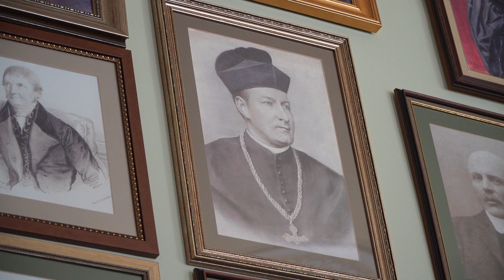Інститут ім. Більчевського розпочав академічний рік у стінах ЛНУ: там цей святий був ректором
З нагоди святкування 100‑ї річниці народження для Неба св. Йосифа Більчевського, а також інавгурації 15‑го академічного року Теологічного інституту, який зветься ім’ям цього святого, у Львівському національному університеті ім. Івана Франка відбулась урочиста академія за участі семінаристів, студентів та випускників Інституту.

На заході були, зокрема, архієпископ Мечислав Мокшицький, митрополит Львівський, Генеральна Консул РП у Львові п. Еліза Дзвонкєвіч, а також директор Інституту о. Яцек Уліяш та ректор ВДС св. Йосифа о. Петро Бжескі. Це вперше після ІІ Світової війни римо-католики офіційно переступили поріг Університету ім. Івана Франка, що був раніше відомий в усій Європі як Університет Яна Казимира, — і вшанували свого святого, який був викладачем, деканом і ректором цього навчального закладу. Тож символічно було розпочати новий навчальний рік Теологічного інституту саме у стінах Львівського університету.

Після короткої екскурсії до музею історії університету учасники академії вислухали реферат о. проф. д‑ра габ. Станіслава Набиваньца з Жешівського університету. Він приїхав із виступом на тему «Благодать, милосердя та мир у житті й служінні митрополита Львівського, архієпископа св. Йосифа Більчевського». Свій реферат мав проф. доктор історичних наук п. Олексій Сухий з Національного університету ім. Івана Франка — про митрополита Андрея Шептицького, який, подібно до св. Йосифа Більчевського, дбав про освіту й інтелектуальний розвиток духовенства та молоді.

На завершення до присутніх звернувся архієпископ Мечислав Мокшицький, митрополит Львівський. Насамперед він подякував керівництву ЛНУ за можливість провести академію саме в цьому місці, де витає дух науки та просвітництва.

— Дякуємо, що можемо сьогодні тут бути. Вдихнути це повітря просякнуте присутністю видатних особистостей, які навчалися у цих стінах. Тішуся, що наш святий архієпископ був ректором цього університету. Для нас це завдання і приклад, щоби ми йшли його слідами, щоби шанували нашу віру, нашу любов до ближнього і до Батьківщини.

На згадку про подію архієпископ Мечислав подарував ректорові університету пам’ятні медалі папи Бенедикта XVI, який канонізував св. Йосифа Більчевського, та медаль св. Йосифа Більчевського з нагоди відкриття Теологічного інституту, який зветься його ім’ям.

Після завершення урочистої академії відбулось паломництво до мощей св. Йосифа Більчевського — до митрополичої базиліки Успіння Пресвятої Діви Марії. Після молитви літанією до св. Йосифа Більчевського відбулося благословення присутніх його мощами.

На жаль, донині не вдалось отримати дозвіл від керівництва університету на встановлення пам’ятної таблиці св. Йосифу Більчевському, хоча католики вже не раз зверталися з таким проханням.